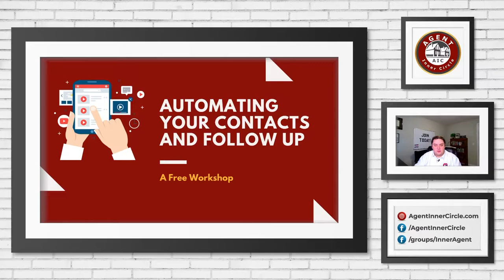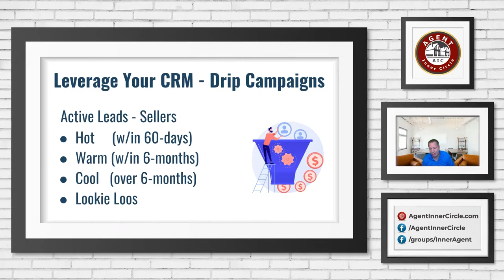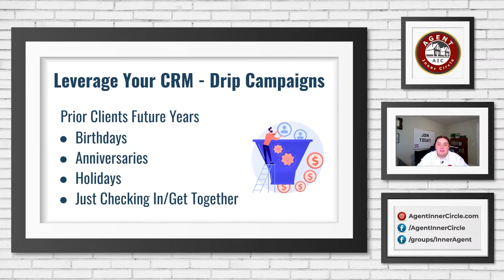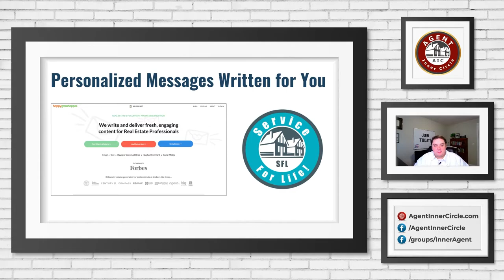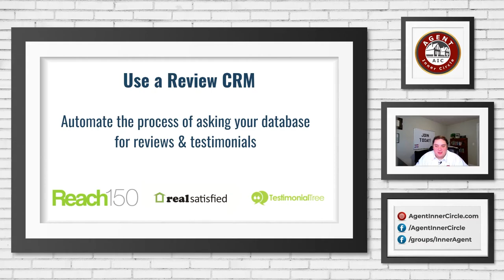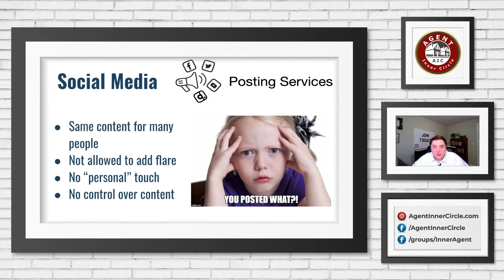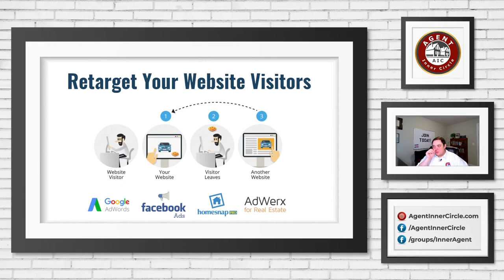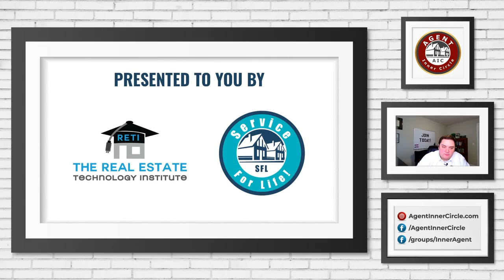Automating Your Contacts and Follow Up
- Live Webinar REPLAY -
Experts say you should touch or reach out to the contacts in your sphere a few times each year but doing so can be pretty cumbersome unless you know how to automate these actions. Join us for this free workshop to learn how to set things to autopilot and generate business.